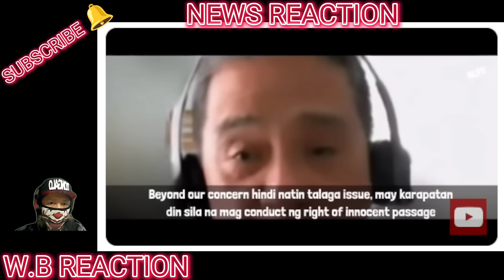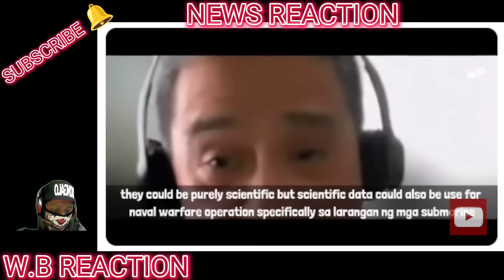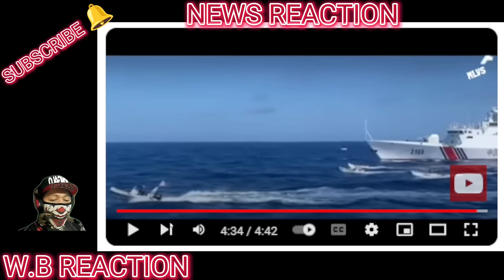NAKAKATAKOT ANG BALITANG ITO! CHINA WARSHIP AT ATTACK SUBMARINE NAKA-PWESTO NA SA PAG-ATAKE!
BONGBONG MARCOS
BBM-SARA
UNITEAM
MAYOR SARA DUTERTE
PRESIDENT MARCOS
PRES MARCOS
VPSARA
PBBM
SEN RAFFY TULFO
RAFFY TULFO
SEN TULFO
SEN RAFFY
IDOL RAFFY
MIKE ABE OPENIONS
PRES DUTERTE
MANNY PACQUIAO
UP DILIMAN
NEWS FILES
AMERIKA
JOE BIDEN
MARCOS GOLD
CONG MARCOLETA
MARCOLETA